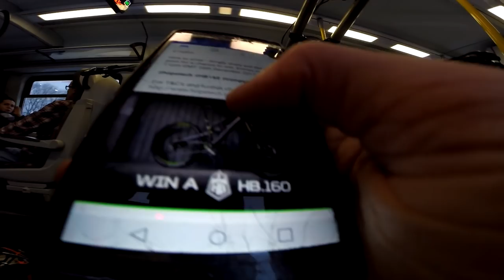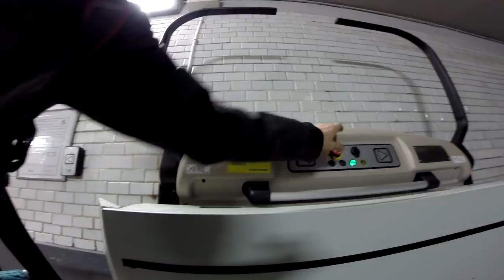Freestyle Park V2 Czyli więcej emocji i gąbek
💎💎💎Jeśli chcesz być na bieżąco z moimi materiałami zostaw SUBA a jak ci się spodobało daj LICKE'A.💎💎💎

Pozdrawiam i czytaj opis dalej 😉